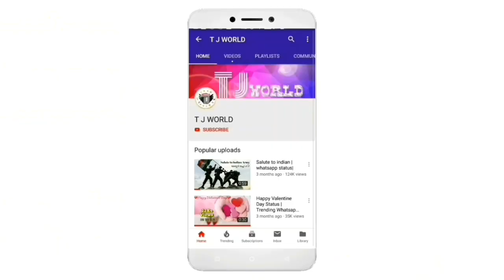Masaledar Kundru Fry | Tendli Fry recipe| Spicy Ivy Gourd Fry| recipe in Hindi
कुंदरू देखने में लगभग परवल जैसा दिखता है | इसे किनरू, टिन्डोरा, टेन्डली, टोन्डली के नाम से भी जाना जाता है | आज मैंने कुंदरू की सूखी सब्जी बनाई है !Tendli Sabzi Recipe in English

TJ WORLD is all about Indian veg recipes. Cook & Learn Simple Easy Authentic Food Recipes step by step. Never miss Favourite Recipes update,

कुंदरू की सब्जी कैसे बनाये , टिंडॉरा की भाजी, tendli ki spicy sabji recipe, tindora fry recipe, kundru ki bhujiya, tendli ki chatpati sukhi sabji, kundru recipe
ऐसे बनाएँगे कुंदरू आलू प्याज़ की सब्जी तो कुंदरू न खाने वाले भी शौक से खाएँगे -कुंदरू की सब्जी रेसिपी